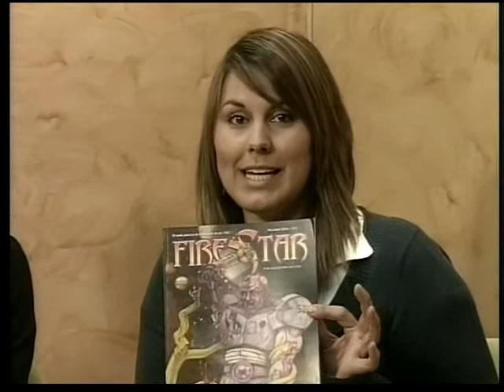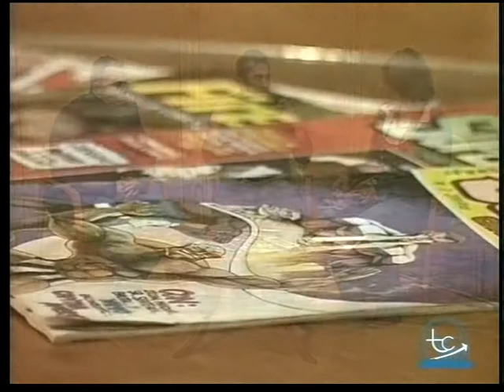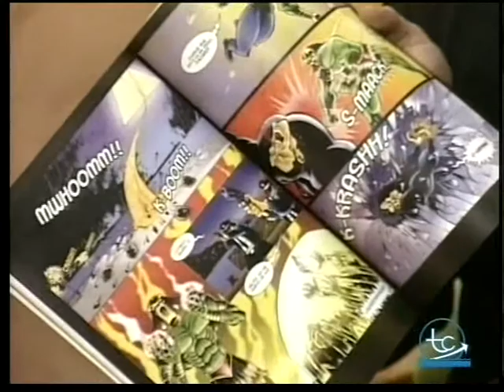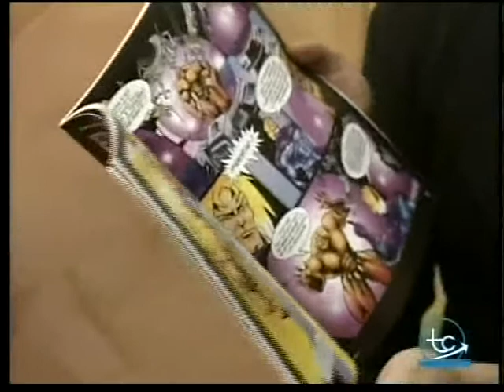telecartagena 2007 parte1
Entrevista al Colectivo Firestar en Telecartagena, Febrero de 2007